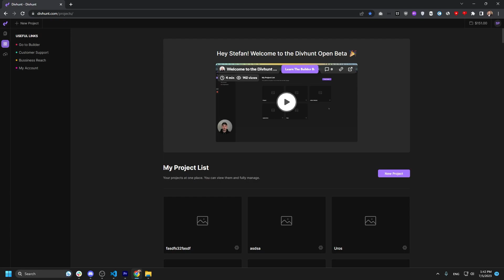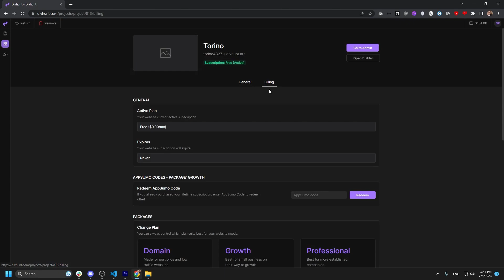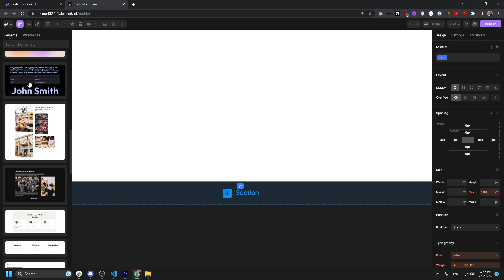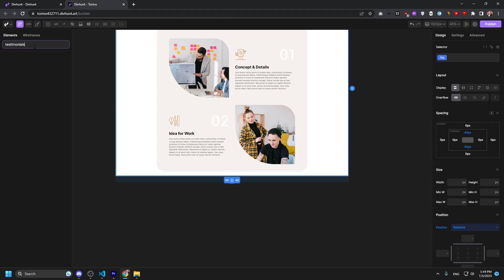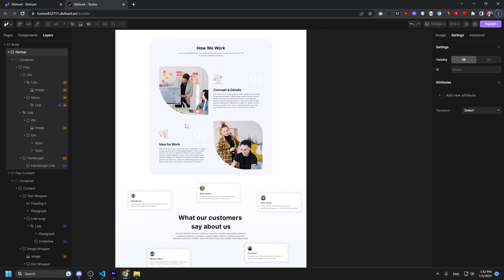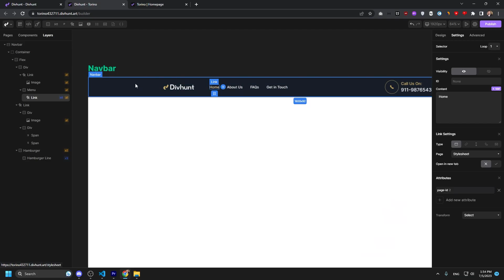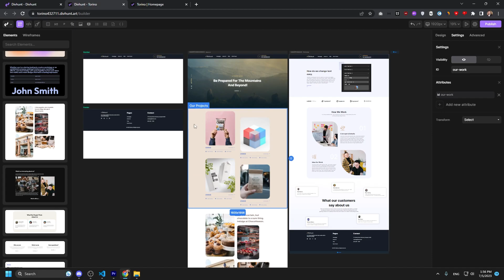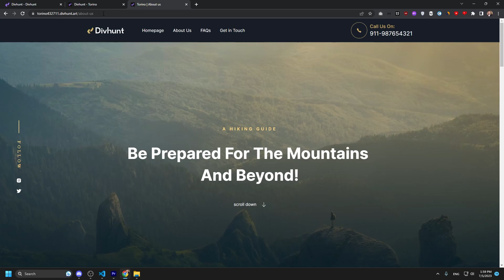Build Website in 15 Minutes Without Code | Divhunt (Outdated - new video in description)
Easily create pages, drag & drop sections. Change text and images, style them to your needs and publish! That easy.